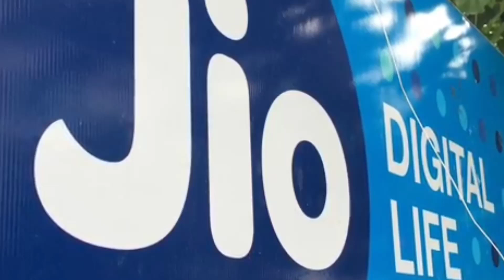Jio recharge plan|Reliance jio recharge plan|Reliance jio prepaid recharge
1 টাকা Jio recharge|best postpaid plans & Recharge